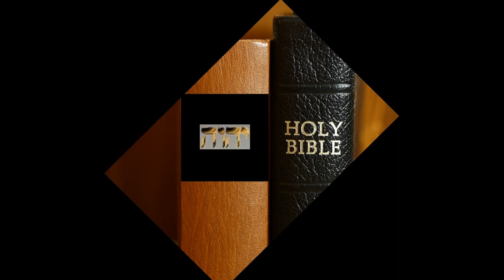He blinded their eyes and hardened their hearts, so they can neither see, nor understand, nor turn.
Pastor Elmo W. Woodbury, Jr.
2808 Granby St., Norfolk, Virginia 23504 USA